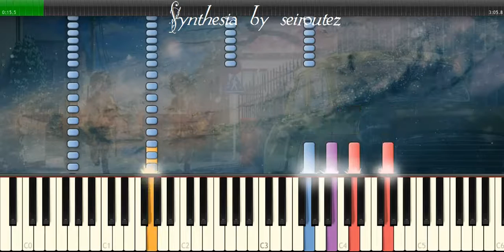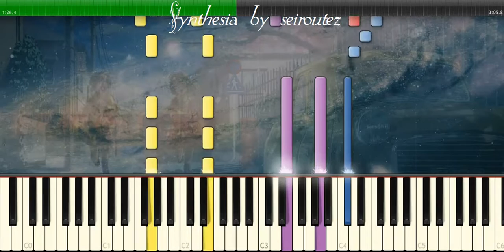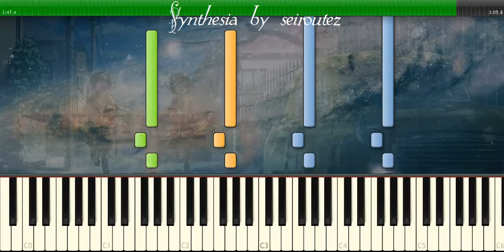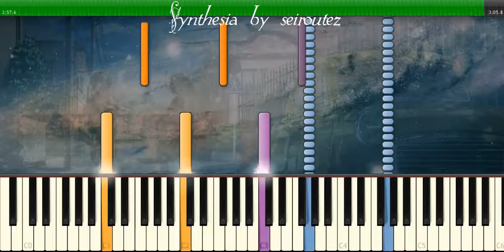[Synthesia][MIDI] backfuture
[Synthesia][MIDI]